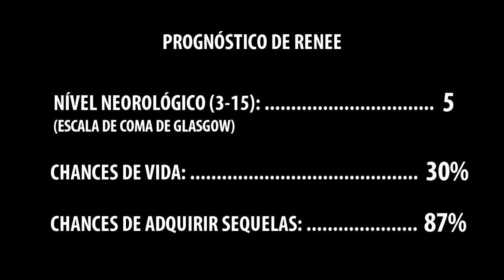Resumo da Trajetoria de Cura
Resumo do ataque e recuperação da Missionaria Renee Murdoch que foi agredida na Barra da Tijuca por um morador de rua no dia 26 de outubro de 2012.